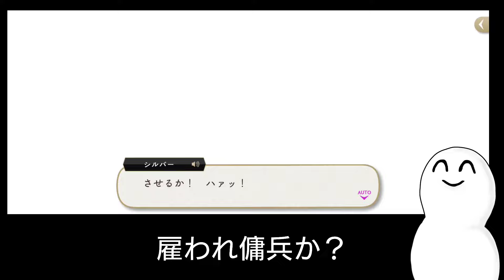【ツイステ７章】リリアが戦闘不能に!?救世主セベクがアツい【実況】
メインストーリー７章〜深淵の支配者〜チャプター6の実況続きです

シルバーとセベクの信頼感エグ😭

ツイステガチャ実況だけ集めました！

【ディズニーツイステッドワンダーランド】【DisneyTwisted-Wonderland】【リリアヴァンルージュ】【セベクジグボルト】